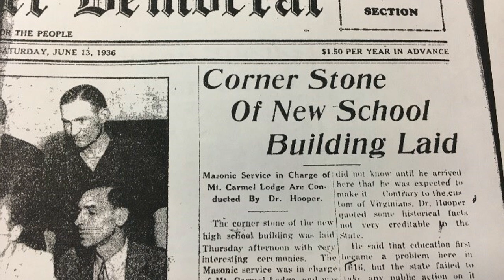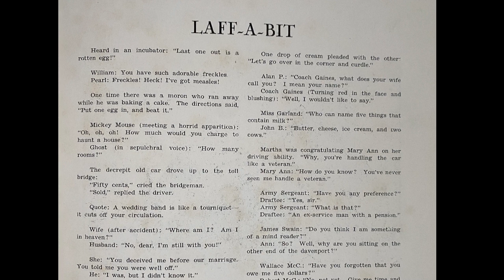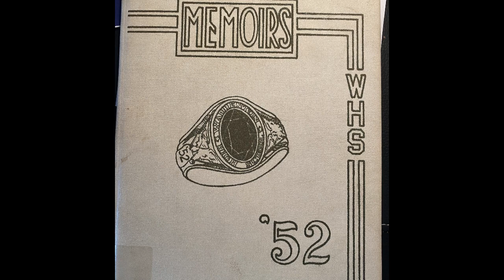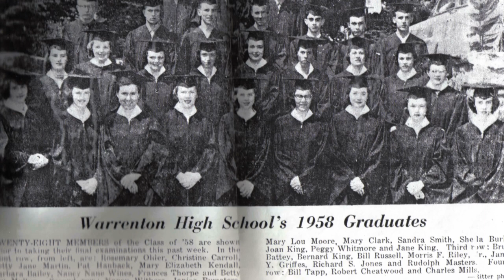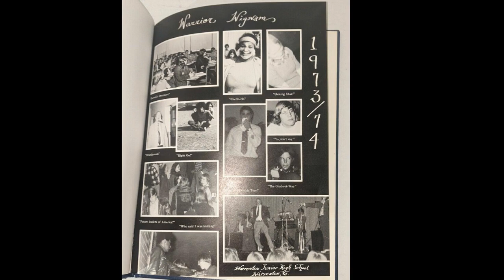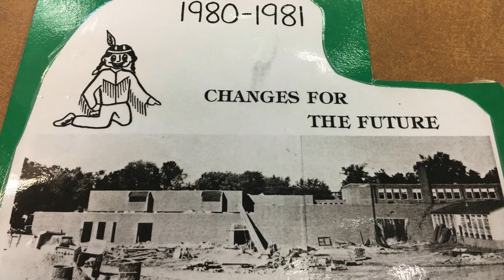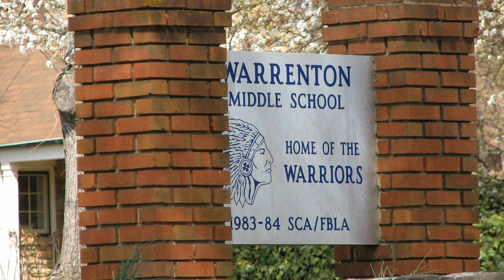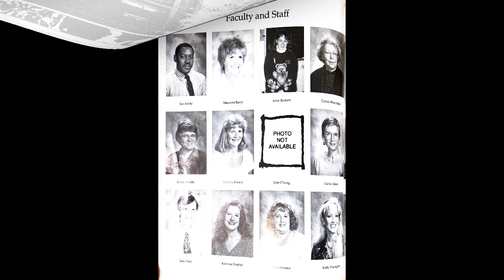Warrenton Celebration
The history of the school on Waterloo street: Warrenton (High - Elementary - Junior High - Middle) School
1936 - present day